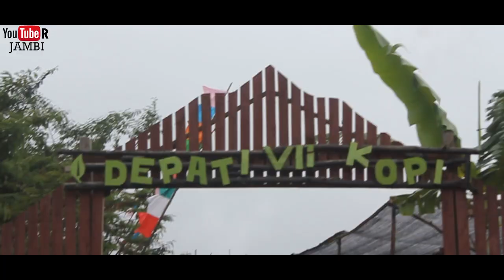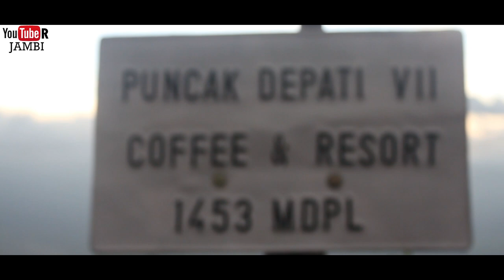Komunitas GVN Photography Tour Depati Kopi - Kerinci - Jambi